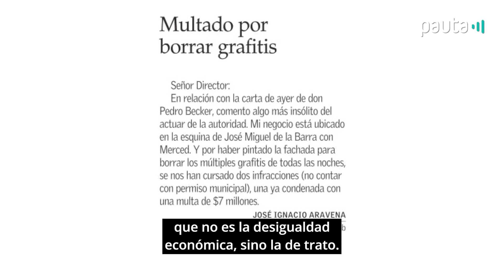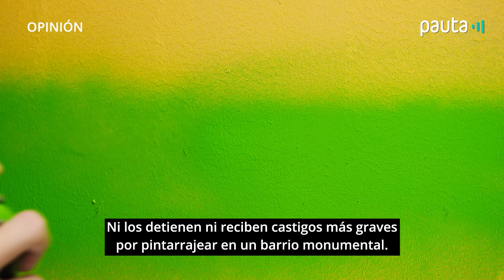John Müller: "La ley del embudo grafitero" | OPINIÓN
"El Estado no puede permitir que se penalice con una extensa tramitación burocrática al que quiere borrar una pintada en un edificio protegido mientras el 'artista' queda impune", dice John Müller.